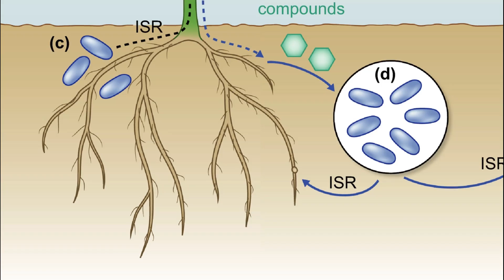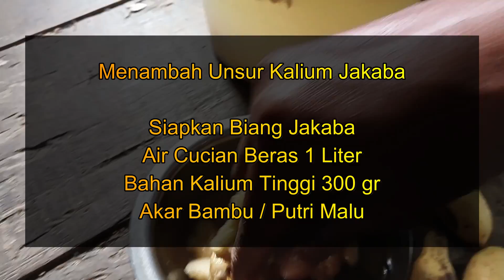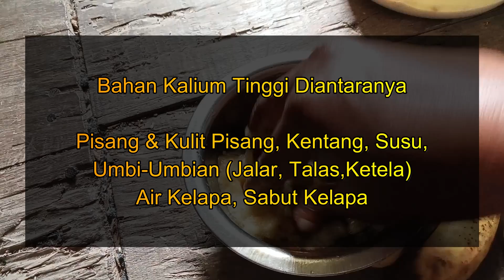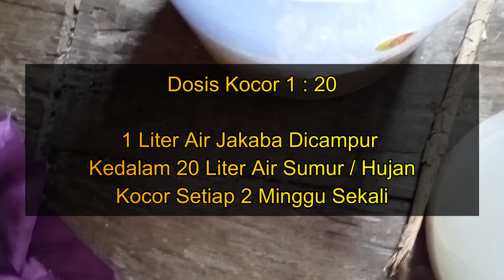Membuat Kandungan Hara Jakaba Kaya NPK, Begini Caranya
Begini cara membuat Jakaba super dengan kandungan unsur hara NPK tinggi. Berikut bagaimana cara aplikasi Jakaba, dan dosis aplikasi Jakaba untuk tanaman. Baik kocor maupun semprot atau spray. Kandungan dalam jamur Jakaba dipercaya bisa mempercepat pertumbuhan dan melebatkan buah, selain itu manfaat Jakaba untuk tanaman cabe bisa menanggulangi fusarium.